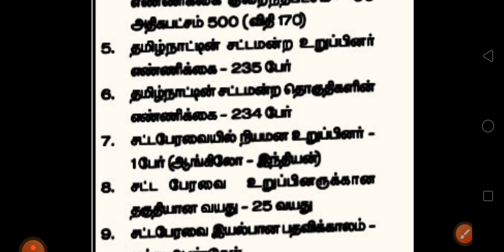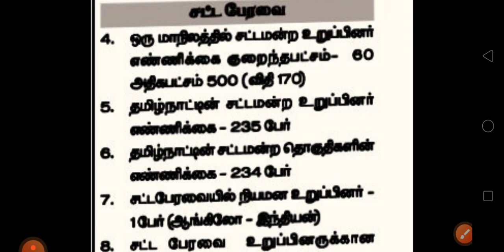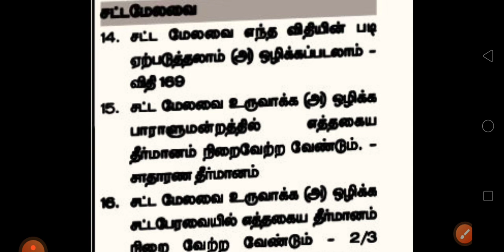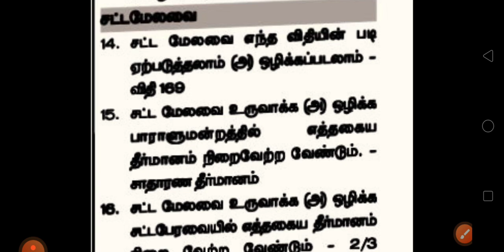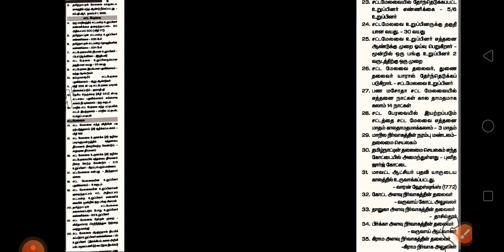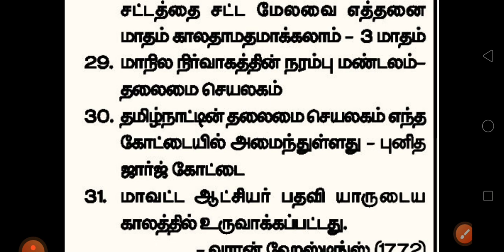சட்டமன்றம்|| சட்ட மேலவை || சட்ட பேரவை || State Legislature|| TNPSC Polity